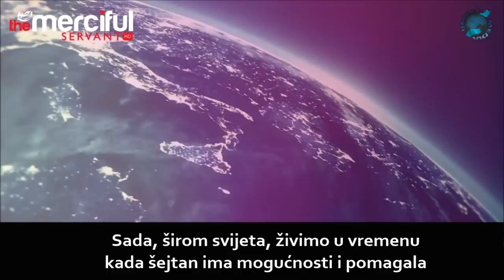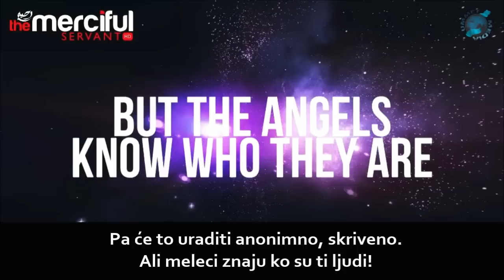Gibet online - Od meleka ne možeš sakriri svoj identitet